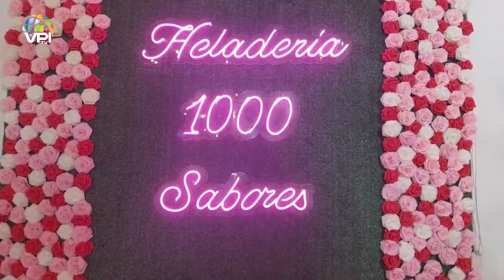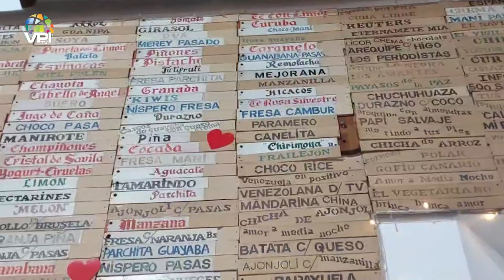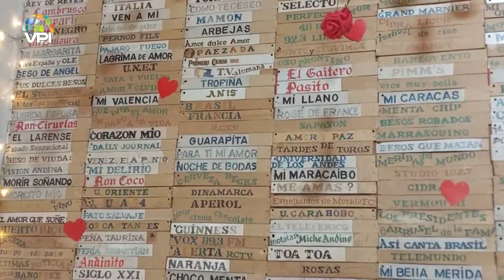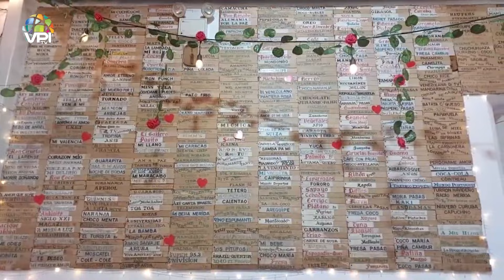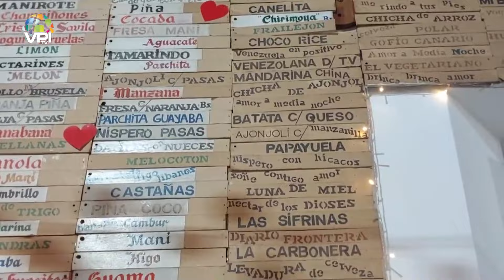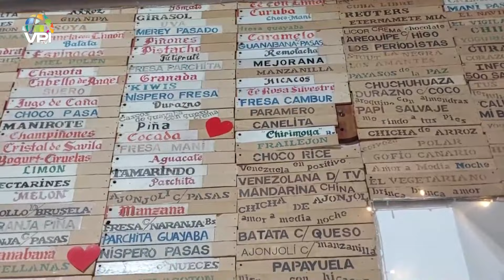La heladería 1000 sabores activa nuevamente en Mérida - Especial VPItv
Luego de permanecer un tiempo cerrada por cortes eléctricos, la heladería Coromoto o heladería de los 1000 sabores ha abierto sus puertas nuevamente en el estado Mérida, ofreciendo los sabores más exótico y particulares del mundo.

1️⃣ Cobertura de última hora: Te traemos noticias al instante y en tiempo real, para que siempre estés al tanto de lo que ocurre en el ámbito nacional e internacional.

2️⃣ Análisis profundo: Nuestro equipo de expertos analiza los eventos y tendencias más importantes, ofreciendo perspectivas únicas y detalladas.

3️⃣ Entretenimiento variado: Disfruta de una amplia gama de contenido entretenido, desde entrevistas exclusivas hasta programas de opinión, deportes, cultura, emprendimiento y crecimiento personal.